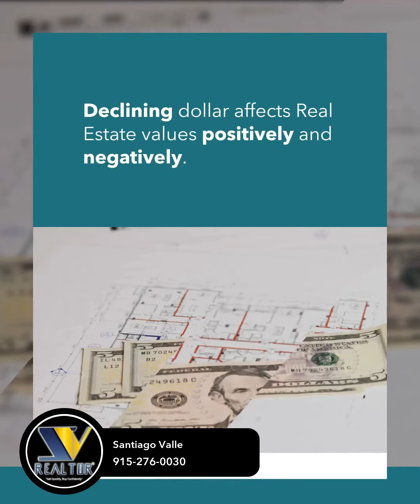Dollar Depreciation and Commercial Real Estate Investment